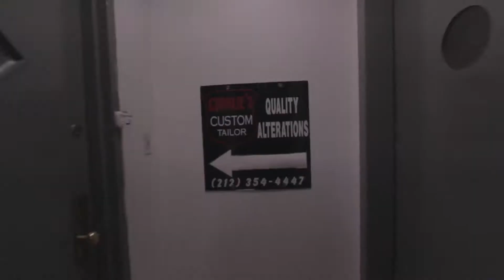Thursdays Are Awesome: A Day In MY Life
Everyone loves Fridays, but I love Thursday just a little bit more. Join me for a day in my life on my favorite day of the week!